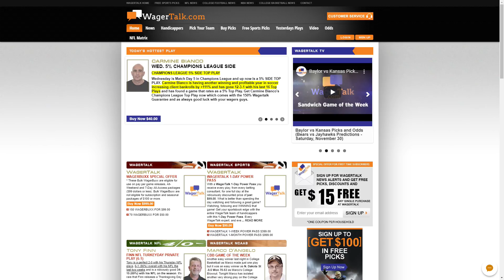NBA Tip-Off - NBA Picks and Predictions for Wednesday, November 27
🏀 NBA Tip-Off for Wednesday, November 27, 2019, Joe Raineri, Hakeem Profit, Dr. Chuck and Tony Finn breakdown the basketball card for Wednesday night from a sports betting perspective and share some of their personal NBA picks and predictions for tonight.

📅 NBA Schedule for Wednesday, November 27, 2019

Utah Jazz @ Indiana Pacers
Brooklyn Nets @ Boston Celtics
Sacramento Kings @ Philadelphia 76ers
Orlando Magic @ Cleveland Cavaliers
Detroit Pistons @ Charlotte Hornets
New York Knicks @ Toronto Raptors
Miami Heat @ Houston Rockets
Los Angeles Clippers @ Memphis Grizzlies
Atlanta Hawks @ Milwaukee Bucks
Minnesota Timberwolves @ San Antonio Spurs
Washington Wizards @ Phoenix Suns
Los Angeles Lakers @ New Orleans Pelicans
Oklahoma City Thunder @ Portland Trail Blazers
Chicago Bulls @ Golden State Warriors